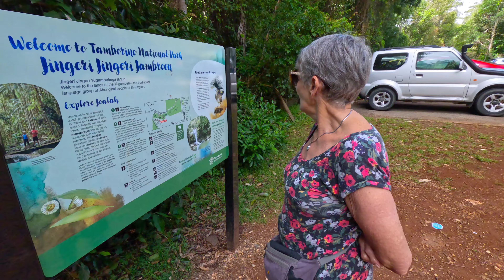Day trip to Mount Tamborine on the Gold Coast - Jan 2023 - 4K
This video was taken with the new GoPro 11.
I've shot many videos with GoPros in these same locations, and shooting with this new GoPro 11 has blown my mind. In tricky and low light conditions, this GoPro has simply out performed every other GoPto I have owned.

Would I recommend anyone to upgrade to a GoPro 11, even from a 10, and the answer is a hard YES!!!
This video was entirely editedin the GoPro Quik app, and every single video in this clip was shot in 5.3k in 8:7 30FPS format. I was then able to change the lens, reframe, and even add in horizon leveling AFTER I had taken the videos... THAT'S INSANE!!!
It means no longer do I need to worry about how to setup the GoPto for a scene. For the majority of clips I take, I can now use one setting and change these settings in post quickly in the Quik app.
Plus 10 bit colour and auto hypersmooth are also a big leap up from every other GoPoi.
All videos and images were taken on Mount Tamborine in the Gold Coast Hinterland. The locations were the Mount Tamborine Botanical Gardens and Curtis Falls. Both spots I can recommend visiting if you ever come to the Gold Coast.